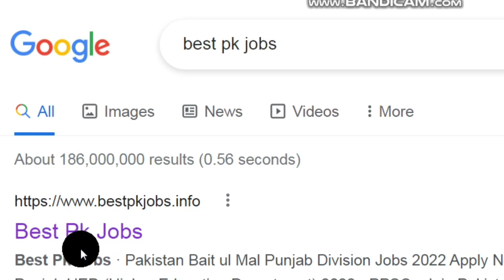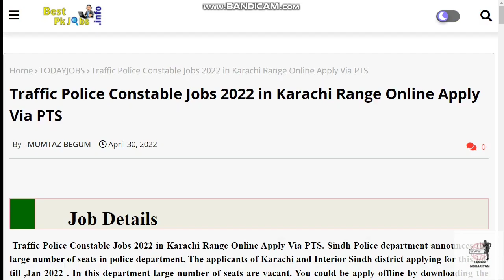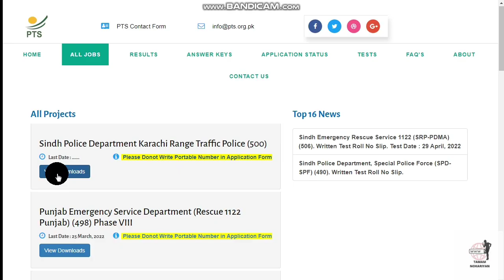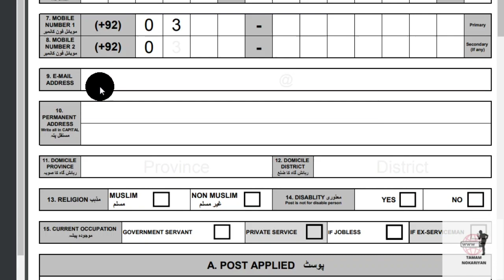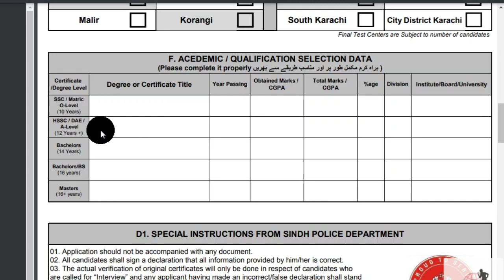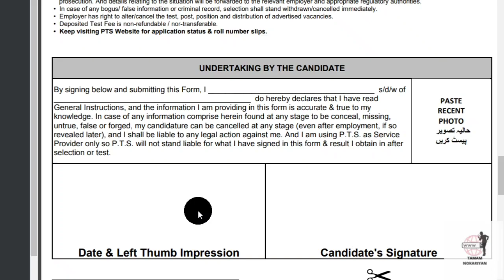Sindh Traffic Police Constable Jobs 2022 | Constable Jobs Form filling | Sindh Police New Vacancy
Keyword Usage
sindh police new jobs 2022
sindh police new jobs
Sindh Police Jobs 2022 Karachi
police jobs 2022 karachi
police jobs 2022 Keyword Usage
sindh police new updates
sindh police new vacancy
sindh police new bharti
sindh traffic police new jobs 2022
sindh traffic police
new jobs
Tamam Nokariyan